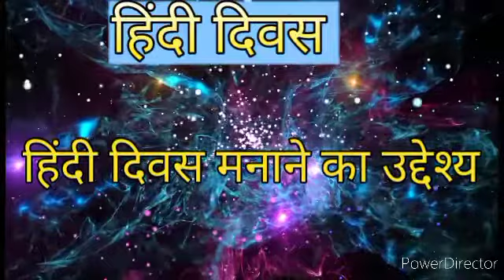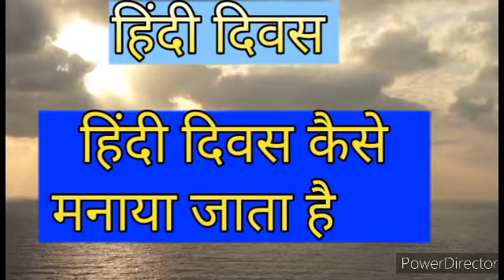हिंदी दिवस कैसे मनाया जाता है?हिंदी दिवस कब मनाया जाता है और क्यों?14sept ko#wefacttech